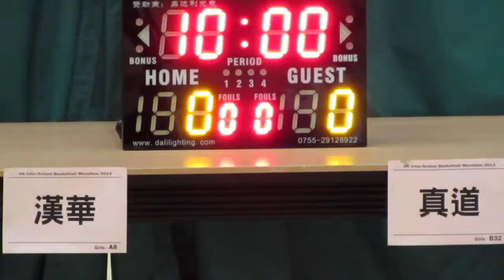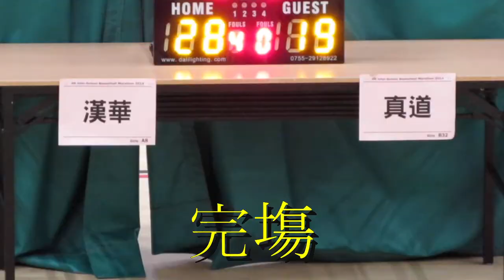漢華vs真道(2014.7.6.學界籃球馬拉松~女子四強)精華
2014.7.6.港灣道體育館 14:15 漢華(白) 28:19 真道(紫)